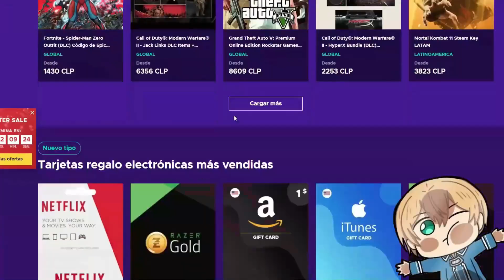La Elfa Tsundere le dice su verdadero nombre al Ojisan🔥 Isekai Oji-san Momentos Divertidos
🔥ESE NOMBRE TIENE MAS FLOW QUE EMIMEM🔥

Name del Anime:
Isekai Oji-san Capitulo 12